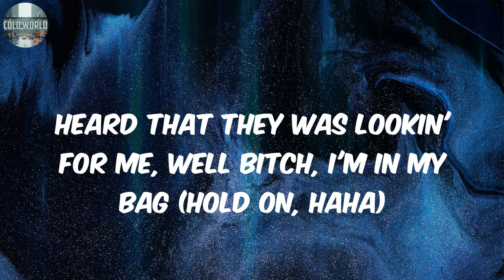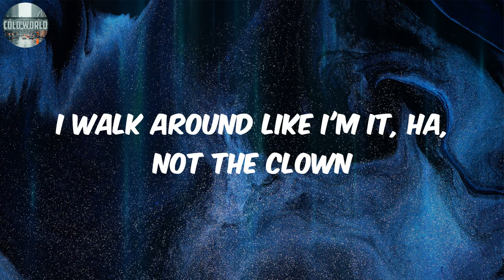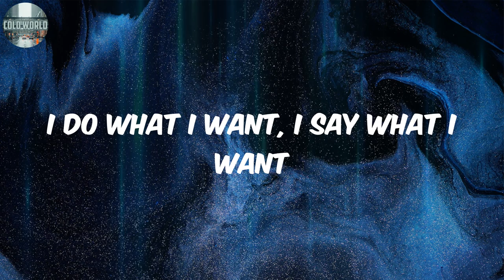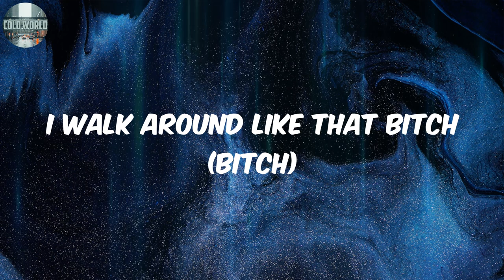Like That Bitch (Lyrics) - Flo Milli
Lyrics:
I walk around like that bitch (bitch)
I walk around like that bitch (bitch) (Huh? What?)
I walk around like that bitch (bitch) (Flo Milli, shit haha)
I go shopping 'til that time pass (duh)
You look for the clearance rack (bitch)
I don't look at price tags (broke hoe)
I buy shit with straight cash
Bitch, you broke, you finance (yeah)
Big top, small legs, bitch built like a wine glass (haha)
Talking all that shit but she can't see me with her blind ass (pussy hoe)
Her boyfriend in my DM's saying, "Ooh, I need your fine ass" (hey, haha)
We can take it there but baby, you gon' have to write back (what?)
Heard that they was lookin' for me, well bitch, I'm in my bag (hold on, haha)
He already convinced so I don't gotta say too much (what's up?)
Girl, I know your baby daddy wanna fuck (he want me)
Every Wednesday, I'm that nigga woman crush (hey)
Even if I broke my leg and used a crutch
I walk around like that bitch (haha) (I'm that bitch, I'm that bitch)
I walk around like that bitch (bitch) (hey, haha)
I walk around like that bitch 'cause I am that
This week, I done made so much money, it's hard to count that (money)
Got it out the mud, I was the same one that they laughed at (pussy hoes)
Then I bounced back
My life is a movie, this the soundtrack
I walk around like I'm it, ha, not the clown
All these bitches watered down
I'm the queen, I got the crown (huh?)
He be tryna link up but I'm always outta town (what?)
Bitches only talk down when they know I'm not around
All they do is talk shit like a toilet with some lips
Bitches hatin' 'cause I'm rich, hoe, you broke, you need a fix (ooh)
Actin' like we got beef, I didn't know that you exist (who are you?)
Gettin' money is a must like no deodorant on your pits
Put a brand new Rollie on my wrist
I ain't worried 'bout hoes, I been on my shit (pussy)
I do what I want, I say what I want
Don't bite my tongue, don't hold my lip
I know they hate
You would think I was a nigga by the way these hoes be on my dick (what?)
Same hoes, they know their niggas wanna hit
And my pussy bomb, tick, tick, tick, boom (yeah)
Bitches be heated, I'm cool (ha)
Eat up the beat, need a spoon (what?)
You know I'm Flo Milli and if it's a milli on the floor, I need me a broom
I'on tell hoes not 'cause hoes tell, I need a key to the room (bye)
I'm 'bout to get married and you already know that Benjamin Franklin the groom (honey)
Yeah, I did the shit and they doubted
I'm tryna fly on a private (ooh)
She tryna ride on his privates (ew)
Baby, we different, you know how I'm livin'
You know that I'm keepin' it silent (shh)
Bitch, if we beefin', I'm 'bout it (haha)
I walk around like that bitch (I'm that bitch)